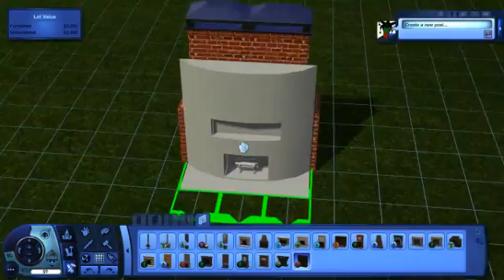The Sims™ 3 Into the Futu 2016 12 11 19 43 48